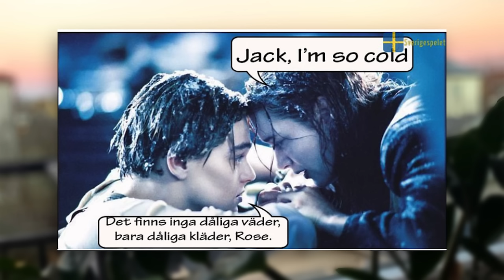Reacting to viral Swedish videos for the first time!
Should we do this again?!

I asked my new Swedish roommate to put together a bunch of viral Swedish videos that I might have missed over the years. I'm sure there are plenty of other famous videos from Sweden, so let me know what I should react to next!

We've also included some memes that relate to Sweden.

In this video:

Swedish king is distracted by a cat
Idol Sverige: "Elektropop" audition
Gameshow lady pukes on live TV
Kom igen nu Britt-Marie, kör för fan
Tag someone with a good laugh
Do you like the weather in Sweden?
Kid saying hi to his parents at a restaurant.